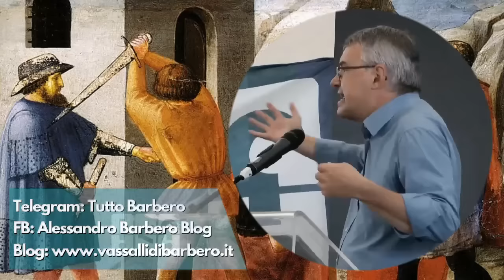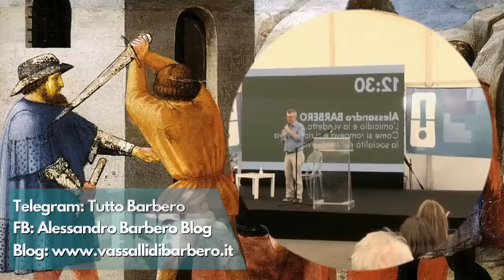Omicidio e vendetta nel Medioevo - Alessandro Barbero (Inedito 2020)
Il professor Barbero torna sul palco del festival della Comunicazione anche in questo 2020 e ci racconta della questione dell'omicidio e della vendetta nel Medioevo e delle sue implicazioni sociali nell'epoca.

Sostieni il professore leggendo i suoi libri (-20% fino al 4 Ottobre su libri Laterza

Libri consigliati e libri GRATIS sull'argomento:
📚 Il nome della Rosa
(Gratis)
📚 Faida e vendetta tra consuetudini e riti processuali nell’Europa medievale e moderna

Per questioni di copyright o suggerimenti: ➡️ Informazioni ➡️ Email Commerciale